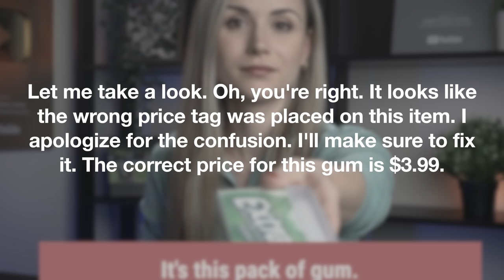Improve your Speaking and Conversational skills with me in only 5 MIN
Amazon Wish List:

Hey Everyone! Here, I post some useful information for English learners. I’m from Ukraine and I’ve worked on my English and accent, for the most part, on my own, but you can find out and trace my story by watching my videos. I’ve been studying American pronunciation for a long time, and I still do, and I guess I always will – because it’s not math. Learning a language, it’s a lifetime journey. I know exactly what it takes to become fluent and acquire an accent in a non-English speaking country, and I’ve never even been to one. And I’m sharing this information here – on my channel.